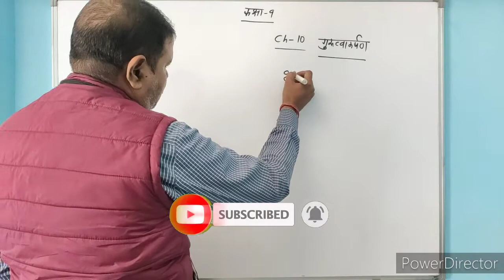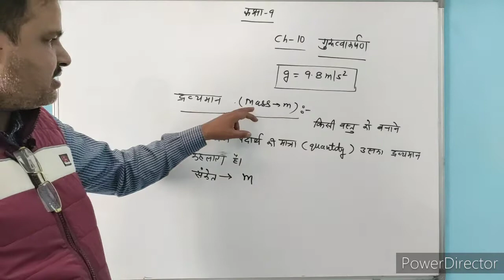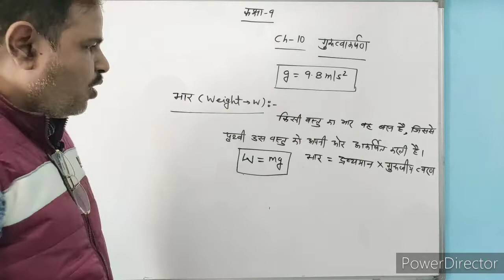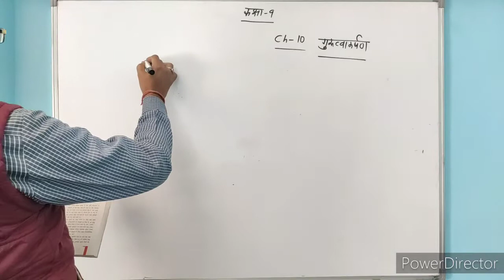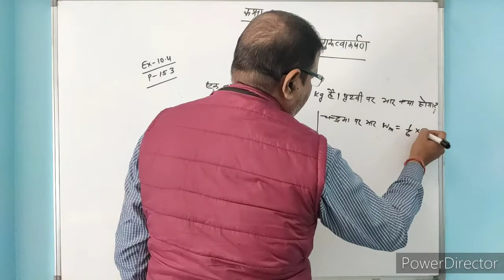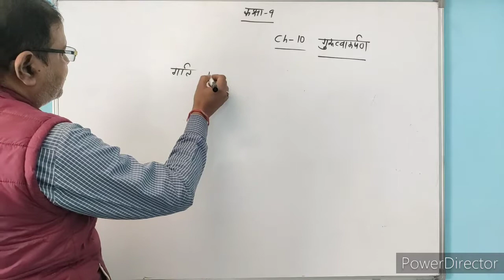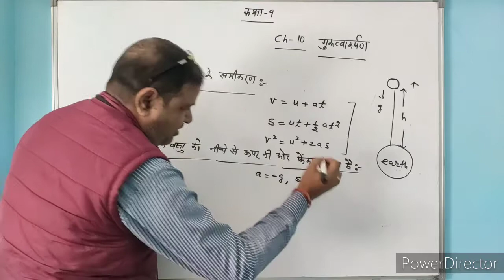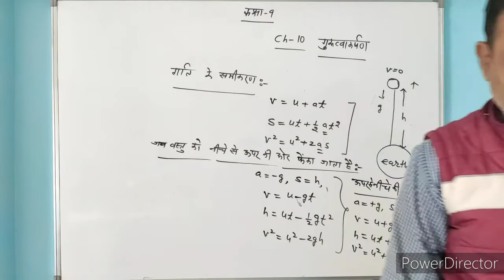NCERT Class 09 | Science | Chapter 10[Gravitation]- Lecture 4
Chapter - Gravitation

Faculty - Mr. Sanjay Aggarwal